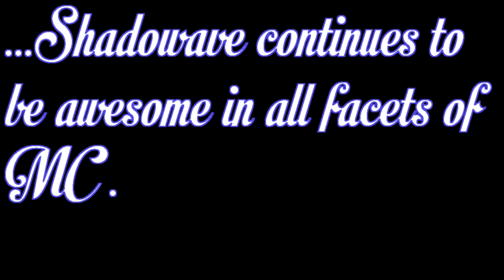Clueless Dad gets "rekt" on Hypixel!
So my Daughter kept saying I should have a go at PvP on the servers... ...bad idea!

Not like the other uploads so far, but this seemed a good opportunity for cutting my teeth with trying to edit a vid properly for the first time.

No offence intended to the good folks of Hypixel or fellow competitors in any way, all just a bit of fun.

Lastly, if the interaction between the two of us seems a little disjointed or even non existent at times, we record in separate rooms, so hearing one another can be rather a problem.
Got the external sound card working too, the levels were too high early on, but it almost improves later in the vid.

P.S. Still using the Conquest Reforged Resource pack, just to explain why things may look a bit different to those used to Hypixel.

-Funny song

-Cash Rules by Ari De Niro

-Nothin' Doin' 1.3 by Ari De Niro

I bought the license to use this one (for a very reasonable sum) and proof of such can be provided on request.

Recorded by man:
-Swoosh 1
-Swoosh 3
-Swooshing

Recorded by StickInTheMud:
-Bike Horn Sound

Recorded by Mike Koenig:
-Banana Peel Slip Zip

Recorded by RA The Sun God:
-Shotgun Reload Old Sound

 Recorded by ReamProductions:
-Gun Battle Sound

 Recorded by Caroline Ford:
-Suspense
-Peacock

Recorded by Maximilien:
-Incoming Suspense

Recorded by GoGo:
-Sports Crowd

Recorded by Joe Lamb:
-Sad Trombone Sound

Recorded by Kibblesbob:
-Sniper Rifle Sound
Public Domain

Recorded by Partners in Rhyme:
-Scream 14

Not sure on this one, the low quality version is stated as being "free"

-fart-wav-4
Again, not sure what the deal is here...

By Alexander:
-Cuckoo-sound-effect
-Horse Neigh
-Ding-Small-Bell
-Wrong-Answer

By Tim Alder:
-Various sounds from the "Time Warp Sounds" Archive

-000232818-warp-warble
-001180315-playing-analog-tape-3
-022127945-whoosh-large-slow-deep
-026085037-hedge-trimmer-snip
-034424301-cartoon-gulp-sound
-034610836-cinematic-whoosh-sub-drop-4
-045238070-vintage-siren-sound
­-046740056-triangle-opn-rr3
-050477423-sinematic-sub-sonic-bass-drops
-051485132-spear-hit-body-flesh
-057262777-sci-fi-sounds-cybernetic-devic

Not sure it is necessary to provide individual attribution for each of the above samples due to the way Pond5.com operates, so below is a link to the license agreement which should suffice.

-Bionic Jump
This is listed as personal use only and although the vid is not monetised, i guess when the copyright hawks see this, bye bye video! :(

There are also a few other sounds which resulted from Google searches and the attached downloads had no apparent attributions or licensing associated with them.

Lets see how long this vid stays up then...